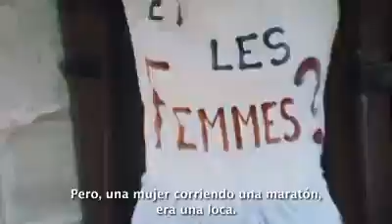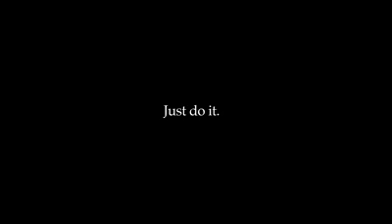Nos llaman locas...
💎Alexandra Xarrié